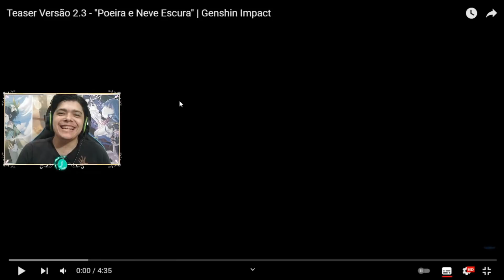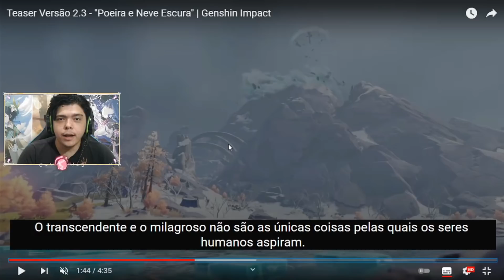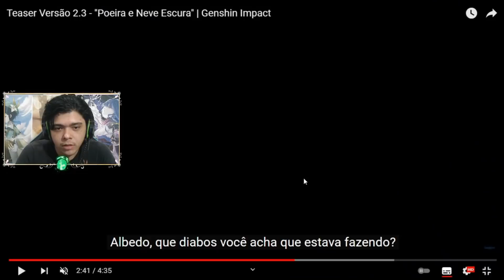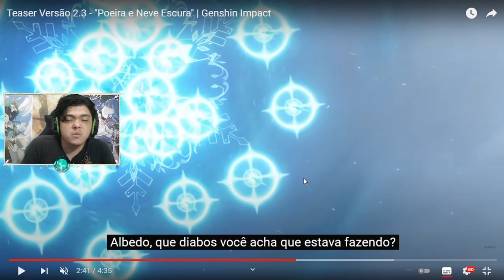ANÁLISE PRÉVIA DA HISTÓRIA DA 2.3 | GENSHIN IMPACT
A atualização 2.3 do Genshin Impact está chegando e com isso trago pra vocês a minha análise prévia do Trailer.